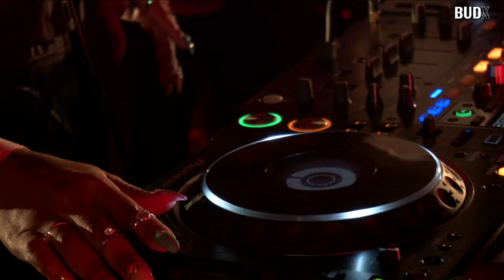DJ Zinhle powerful afro house set in The Lab Johannesburg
The iconic DJ ZINHLE brings a powerful afro house set for the fourth instalment of The Lab Johannesburg. Recorded from Shine Studios, a venue in the Braamfontein area overlooking the iconic Nelson Mandela bridge.

The BUDX series celebrates urban culture, art and music with international and local talent.